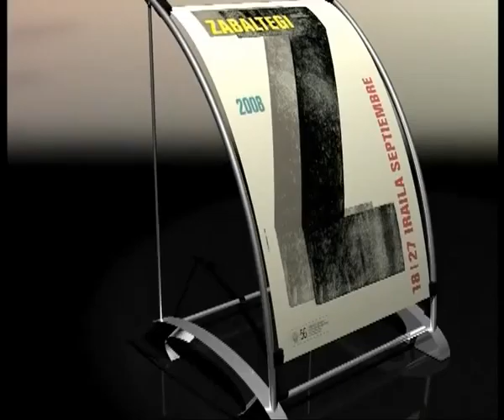Photocall - Rachel Getting Married - 56 edición 2008